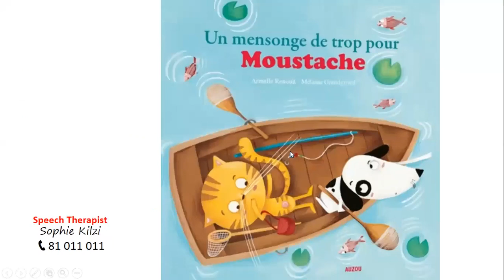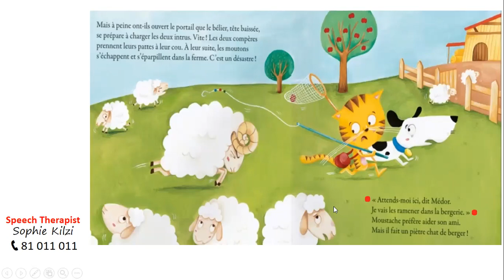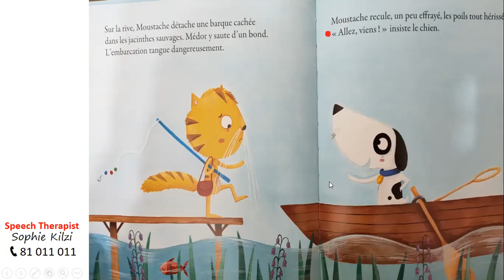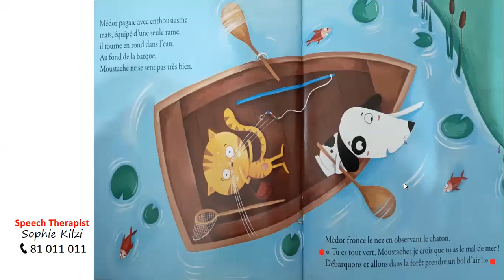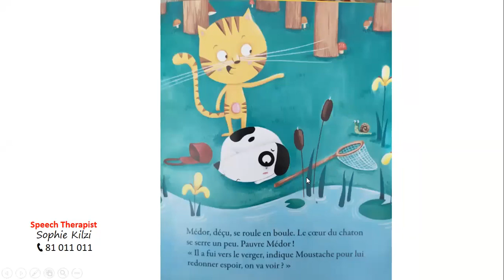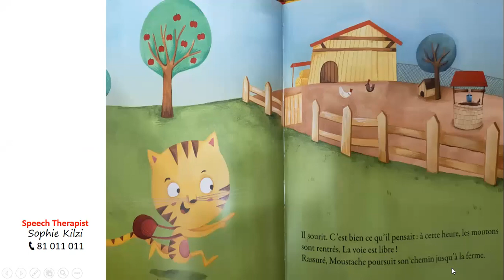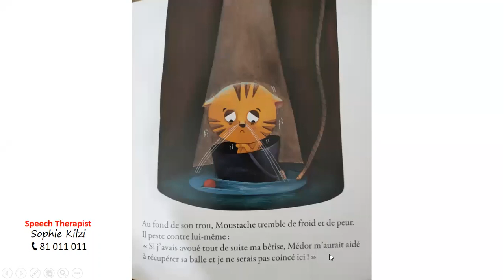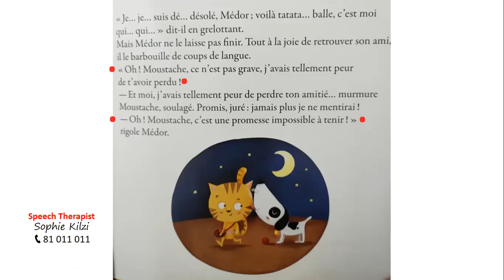Reading Time with Sophie : Un mensonge de trop pour Moustache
Reading 📚 ALOUD to children helps them develop language 🗣️ and prepares them to written words 📝. Remember to ask your kids 👶 to watch LIVE every Saturday at 11.00 AM on My Facebook Page : speech therapist sophie kilzi
I read children's stories in French and explain them in Spoken Arabic

Speech therapist for all ages
Speaks : French, English and Arabic
Clinic in Antelias - Lebanon 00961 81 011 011
Online Therapy